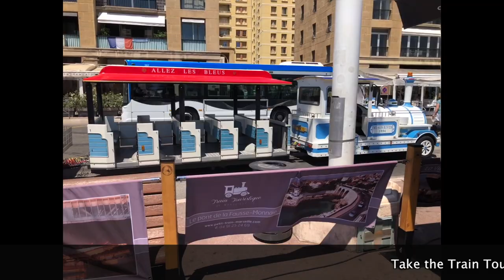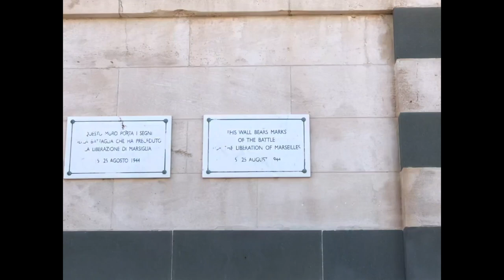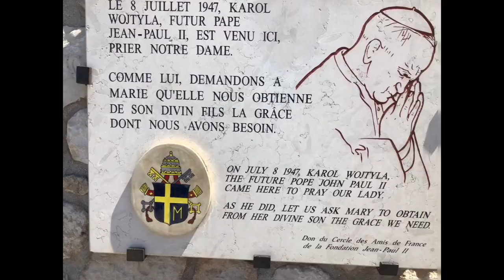Discover Marseille France by little tourist train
Music Long Journey Alex Stoner Taketones.com

Discover Marseille by little tourist train
Three wonderful walks are offered from the Old Port.
Circuit 1: Notre Dame de la Garde via the Corniche, on the seafront, to contemplate the Château d'If and the Frioul Islands in the background
This tour will take you from the Old Port to Notre Dame de la Garde, through the corniche, by the sea, where you will discover its riches, such as the Fort Saint Jean and Fort Saint Nicolas, the Palais du Pharo, the Abbey St Victor, the breathtaking view of the Pont de la Fausse Monnaie, Castle Valmer or the famous Vallon des Auffes.
You will admire in the background, the islands of Friuli and the Castle of If. The train will then branch off, to take you to the Vallon de l'Oriol where you will discover magnificent "Marseilles" mansions, hung on the hillside.
You will climb then, up to 162 meters altitude where the Good Mother watches over Marseille and the Marseillais.
At this place, a spectacular spectacle will be offered to you with a panorama of the city 360 ° breathtaking.
After a necessary and required break time (one train every 30 minutes), the ride will continue and you will dive into the city past the famous Ferry Boat on the Old Port.

Circuit 2:  Vieux Marseille and the Terrasses du Port, which will take you to the famous Panier district
This circuit, before driving you in the oldest districts of Marseille, you will discover, during your escapade, magnificent monuments such as the Hotel de Cabre, the Hotel Dieu, the church St Laurent or the magnificent Cathedral of Major.
The train will then drop you in front of the Old Hospice of the Old Charity which, after having been completely renovated, shelters the famous Museum of African Art, Oceanian and Native American.
You will be able during this stop to discover the picturesque district of the Basket, made up of narrow lanes, pedestrian zones, and welcoming places where it is good to live (place of Lenche, place des Moulins ...)
It will be very pleasant for you to search in shops artists (paintings, ceramics, pottery ...)
This discovery of the heart of Old Marseille will reserve many surprises and delight the most curious.
The second possible drop can be done in front of the Docks.
The circuit includes the Docks, the Joliette, the Halles de la Major and the Mucem

Circuit 3:  During the summer season the train stops on the island of Friuli
The Petit Train de Marseille stops over the islands of Friuli during the summer season, from July 1 to September 2, 2018.
You will spend a good time by visiting this magical place that are the islands of Friuli, by train.
The circuit at the edge of sea allows to discover the Caroline Hospital, classified building with the historical monuments, as well as the beach Sainte Estève located beside Fort Ratonneau, from where you can admire the Castle of If and the harbor of Marseilles.
Departure: in front of the pier, depending on the sea shuttles.
Duration of the circuit: about 30 minutes

Have a nice stay in Marseille
 Baux Provencaux.jpg